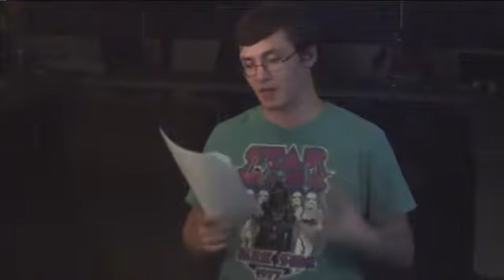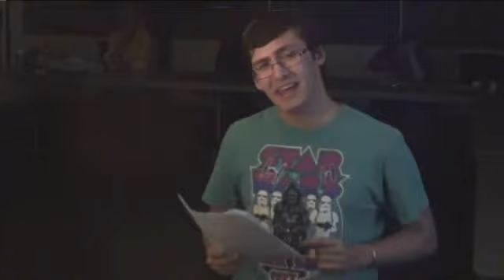Macbeth (2 Apr 2018)